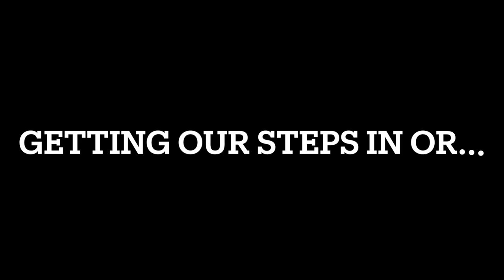We Went To Oklahoma//TRAVELING WITH A FAMILY OF 6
Hello! We traveled many miles/hours with our family of 6. Tag along in this video to see how we do it family style.